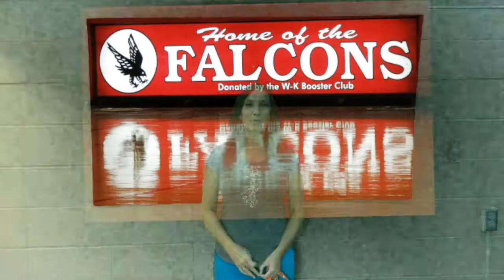Falcon News, Aug. 20, 2018